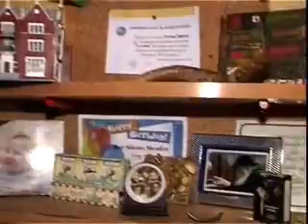MeioroieM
MeioroieM, Spanish with English subtitles.
Chabad of Uruguay.

Korfito